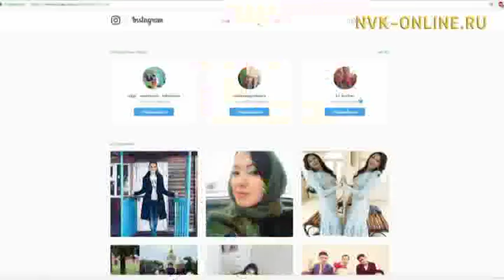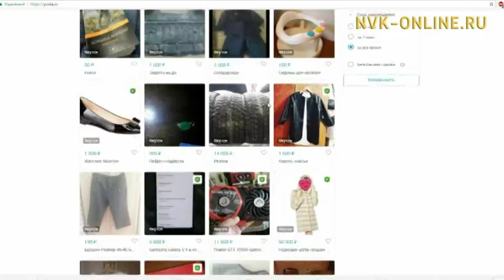Түөкүттэр албыннарыгар киирэн биэримэҥ!